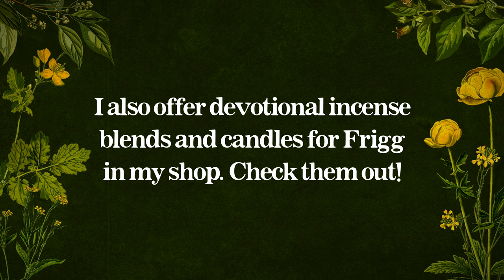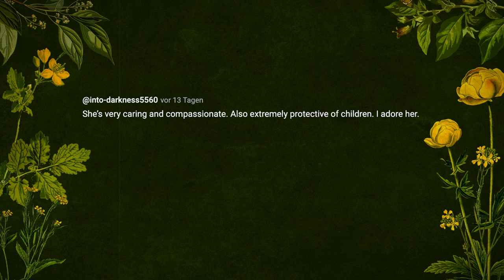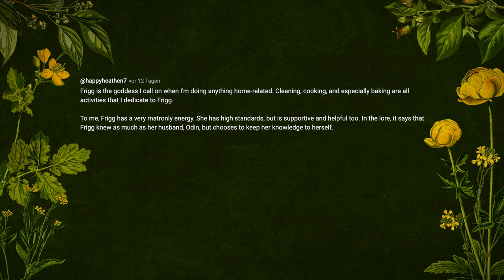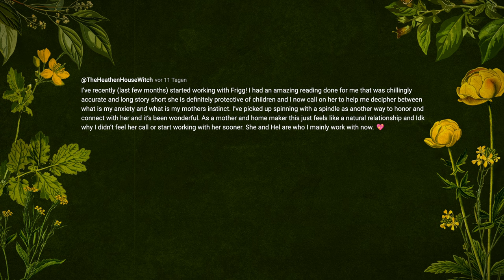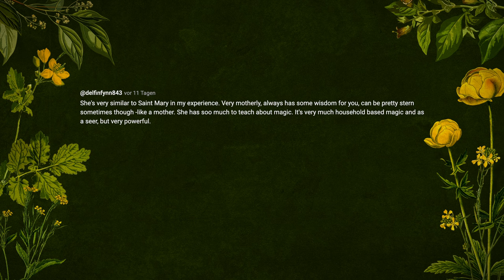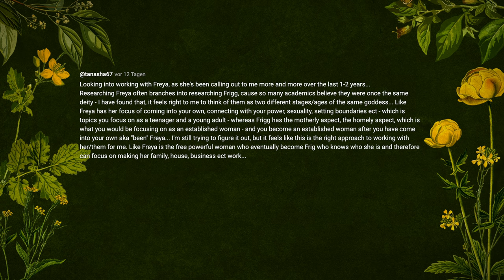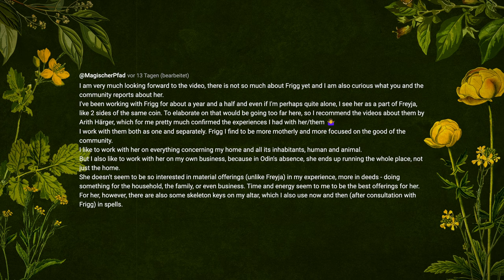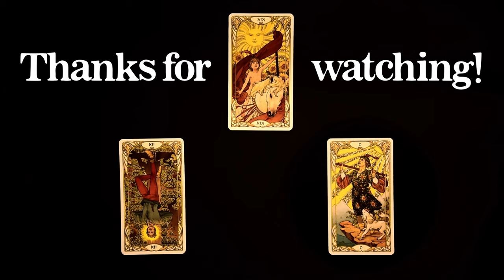Frigg: The Norse Goddess of Domestic Life, Fiber Arts, Wisdom and Fate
Finally another video on the Norse Gods and Norse Goddesses. This video is about Frigg - the Norse Goddess of Domestic Life, Fiber Arts and Wisdom, a great Seeress.

00:00 - Intro
01:40 - What do we know about Frigg?
10:17 - Are Frigg and Freyja the same goddess?
13:32 - My experience with Frigg
15:02 - Offerings
17:44 - The communities experience with Frigg